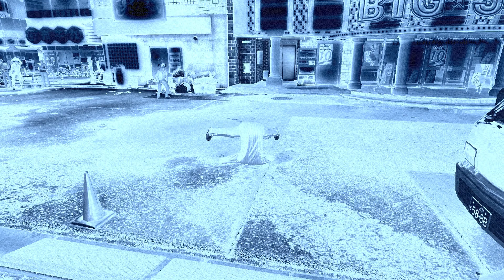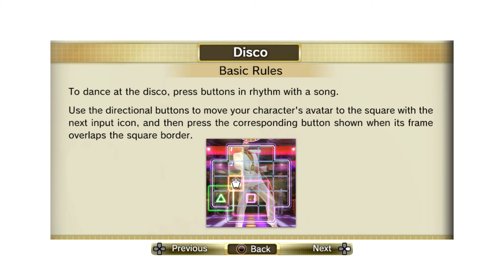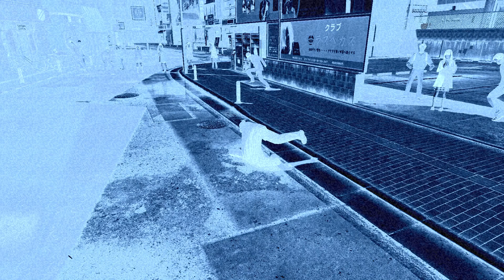Let's Play: Yakuza 0 Part 5- Civilian Life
Part Five of my Yakuza 0 Let's Play Series.